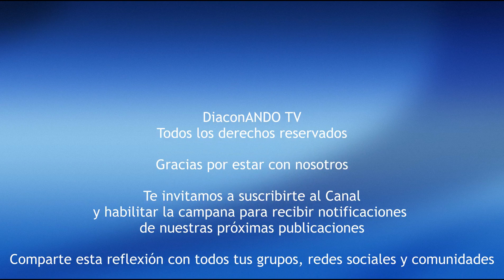Nossa Senhora das Dores - José Carlos Pascoal, dp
Nosssa Senhora das Dores ou Mater Dolorosa (Mãe Dolorosa) é um dos vários títulos que a Virgem Maria recebeu ao longo da história. Este título em particular refere-se às sete dores que Nossa Senhora sofreu ao longo de sua vida terrestre, principalmente nos momentos da Paixão de Cristo.

O culto
O culto a Nossa Senhora das Dores iniciou-se no ano 1221 no Mosteiro de Schönau, na então Germânia, hoje, Alemanha. A festa de Nossa Senhora das Dores como hoje a conhecemos, celebrada em 15 de setembro, teve início em Florença, na Itália, no ano de 1239 através da Ordem dos Servos de Maria, uma ordem profundamente mariana.

As sete dores de Nossa Senhora
1.       A profecia de Simeão sobre Jesus (Lucas, 2, 34-35)
2.       A fuga da Sagrada Família para o Egito (Mateus, 2, 13-21);
3.       O desaparecimento do Menino Jesus durante três dias (Lucas, 2, 41-51);
4.       O encontro de Maria e Jesus a caminho do Calvário (Lucas, 23, 27-31);
5.       O sofrimento e morte de Jesus na Cruz (João, 19, 25-27);
6.       Maria recebe o corpo do filho tirado da Cruz (Mateus, 27, 55-61);
7.       O sepultamento do corpo do filho no Santo Sepulcro (Lucas, 23, 55-56).

Nossa Senhora das Dores, mãe de todos os homens
Foi aos pés da Cruz, quando Maria viveu a sua dor mais crucial, que ela recebeu do Filho a missão de ser a Mãe de todos homens, Mãe da Igreja (Corpo Místico), Mãe de todos os fiéis. Foi naquele momento de dor que Jesus disse a ela: Mãe, eis aí o teu filho (este filho está simbolizando a todos os fiéis). Foi nesse mesmo momento que Jesus disse a São João, que ali representava a todos nós: Filho, eis aí tua mãe. É por isso que a devoção a Nossa Senhora das Dores se reveste de grande importância para todos os cristãos.

Promessas aos devotos de Nossa Senhora das Dores
Nas revelações dadas a Santa Brígida, aprovadas pela Igreja Católica, vemos sete graças maravilhosas que Nossa Senhora prometeu a quem rezar a cada dia sete Ave-Marias em honra de suas Sete dores, fazendo uma pequena meditação sobre essas dores. As promessas são as seguintes:

1ª - Porei a paz em suas famílias.  2ª - Serão iluminados sobre os Divinos Mistérios.  3ª - Consolá-los-ei em suas penas e acompanhá-los-ei nos seus trabalhos.  4ª - Conceder-lhes-ei tudo o que me pedirem, contanto que não se oponha à vontade de meu adorável Divino Filho e à santificação de suas almas.  5ª - Defendê-los-ei nos combates espirituais contra o inimigo infernal e protegê-los-ei em todos os instantes da vida.  6ª - Assistir-lhes-ei visivelmente no momento da morte e verão o rosto de Sua Mãe Santíssima.  7ª - Obtive de Meu Filho que, os que propagarem esta devoção (às minhas Lágrimas e Dores) sejam transladados desta vida terrena à felicidade eterna, diretamente, pois ser-lhes-ão apagados todos os seus pecados e o Meu filho e Eu seremos a sua eterna consolação e alegria.

Promessas de Jesus a Santo Afonso
Santo Afonso Maria de Ligório recebeu revelações em que Nosso Senhor Jesus Cristo prometeu aos devotos de Nossa Senhora das Dores as seguintes graças:

1ª – Que aquele devoto que invocar a divina Mãe pelos merecimentos de suas dores merecerá fazer antes de sua morte, verdadeira penitência de todos os seus pecados.

2ª - Nosso Senhor Jesus Cristo imprimirá nos seus corações a memória de Sua Paixão dando-lhes depois um competente prêmio no Céu.  3ª - Jesus Cristo guardá-los-á em todas as tribulações em que se acharem, especialmente na hora da morte.  4ª - Por fim os deixará nas mãos de sua Mãe para que delas disponha a seu agrado, e lhes obtenha todos e quaisquer favores.

Terço de Nossa Senhora das Dores
O Rosário das Lágrimas, ou, Terço das Lágrimas, ou Terço de Nossa Senhora das Dores é também um símbolo de Nossa Senhora das Dores. Ele tem 49 contas brancas divididas em sete partes de sete contas cada. Cada uma dessas sete partes representa uma das sete dores de Nossa Senhora. Contempla-se uma Dor de Maria e reza-se um Pai Nosso e sete Ave-Marias.